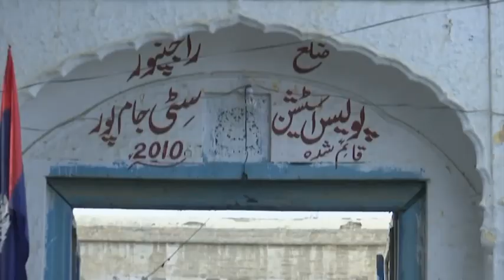女子商品化 巴基斯坦童婚问题泛滥 [20161230]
南亚国家巴基斯坦境内童婚问题一向来严峻。但因为社会经济困境，因此，就算有人权组织尝试改善问题和提高民众的醒觉，却也事倍功半。美联社日前走入了巴基斯坦南部偏远部落，访问了当地的家庭，发现把女孩当商品交换和童婚，都很普遍。

13岁的塞玛，仅仅因为父亲想要迎娶第二任妻子，就被嫁给36岁的聋哑丈夫。俏丽的女孩变成了物物交换的商品，她无权安排自己的身体和命运，只能接受一切。她说，她很无助。但，目前没有人能解开这个由宗教、文化、习俗和贫困等系上的死结。